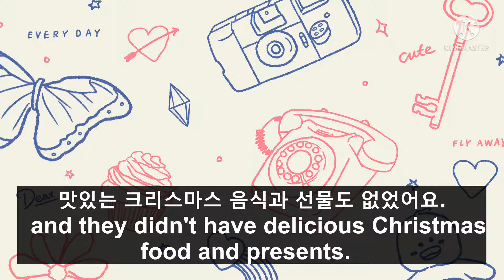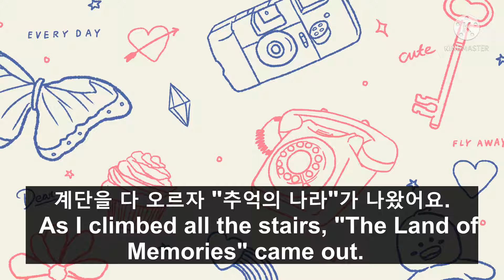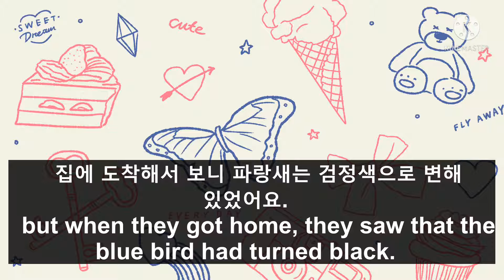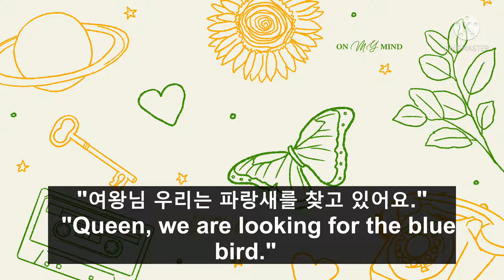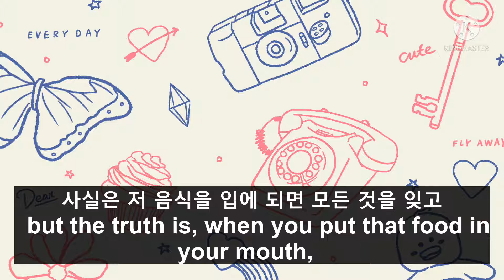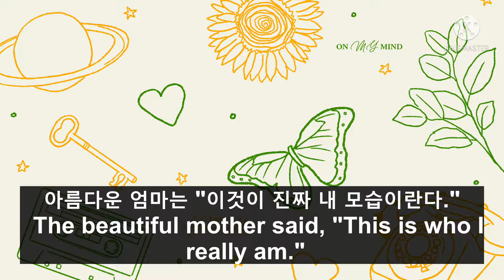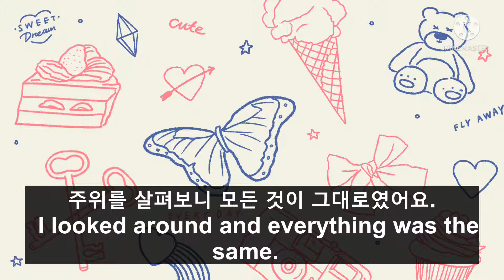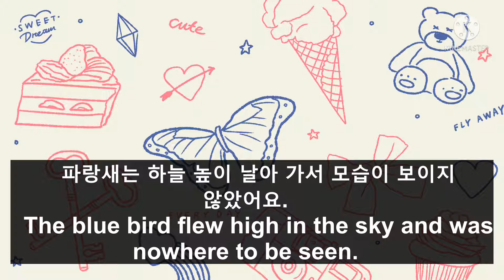아싸.나도신이다./ 동화책"파랑새"읽기.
나이테가 굵어 갈수록 동화책이 단순한 동화책이 아님을 자꾸 알아간다.
그속에 내재되어있는 영적 메시지를 읽어내는것이 이렇게도 즐거울줄이야.
이제는 다큰 어른이된 우리 아이들이 어릴때 사주었던 책이라 30년은 족히된 동화책을 한권빼들고 너무나 재밋게 읽었다.
점점 어린애가 되가는가보다.
이 동화책의 파랑새가 썸네일에 있는 그 파랑새일까?
NONO. 우리의 영적인 완성을 위한 여정을 그린거죠.
시각을 다양화하면 동화책한권이  주는 메시지가 재밌어지요??

교원에서 출판했던 애니메이션 세계명작동화라는 책을 참조했고 내가 약간 각색도 해서 읽어 보았습니다.

As the rings get thicker, I keep coming to realize that children's books are not just children's books.
It must be so much fun to read the spiritual message embedded in it.
This is a book that my children, who are now grown up, bought it when they were young, so I took out a fairy tale book that had been around for 30 years and read it with so much fun.
I'm starting to feel like a little kid...
Is the blue bird in this children's book the one in the thumbnail?
NONO. It depicts our journey to spiritual perfection.
If you diversify your perspective, isn't the message of one storybook interesting?